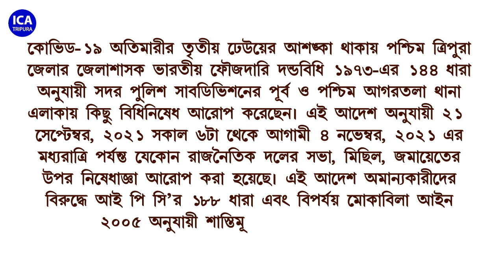144 Section imposed